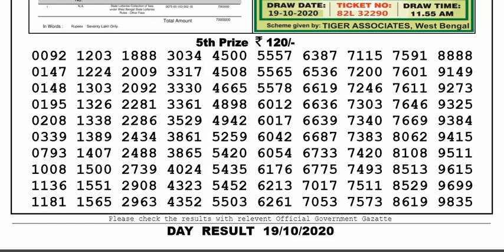Lottery Sambad Lottery Live 04.00pm 19.10.20 Sikkim State Lottery Live From Gangtok gdn